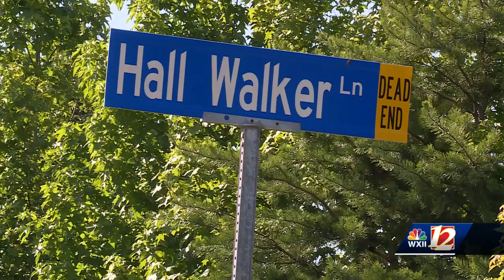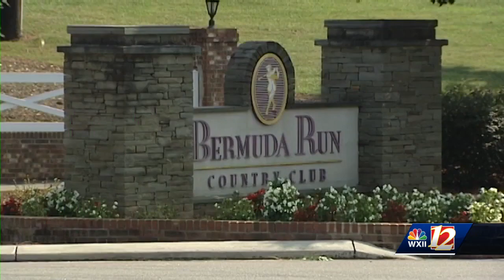Bermuda Run to consider residential developments; receiving mixed feelings from residents